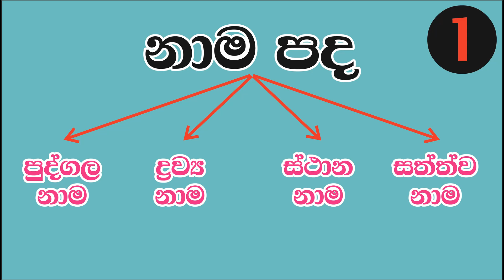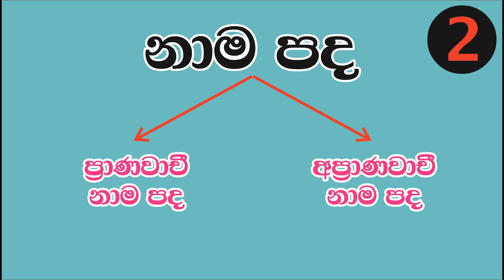Grammar Lesson 02 - for grade 4 - Primary Education 1-5